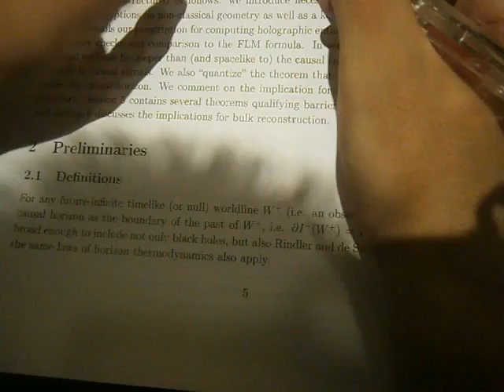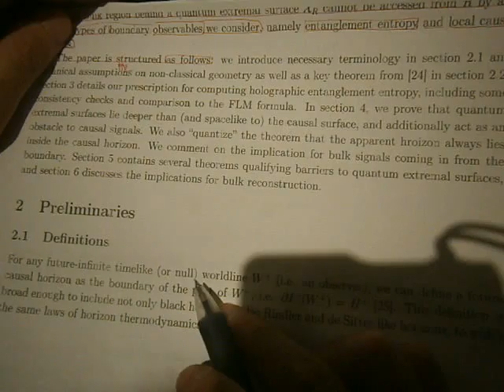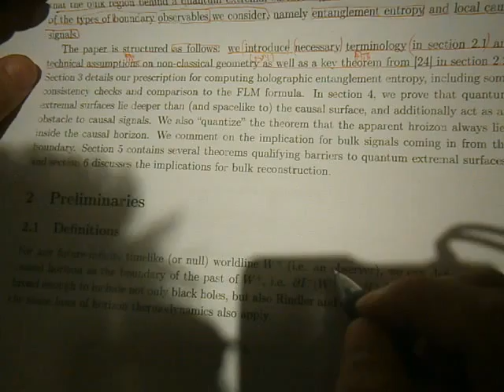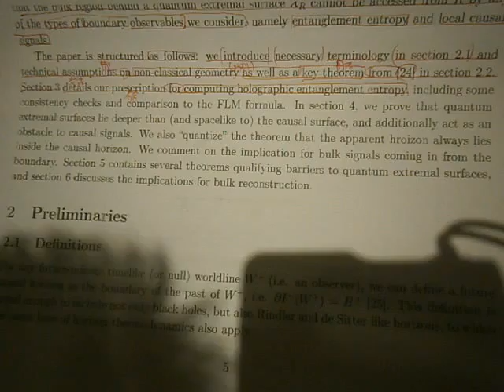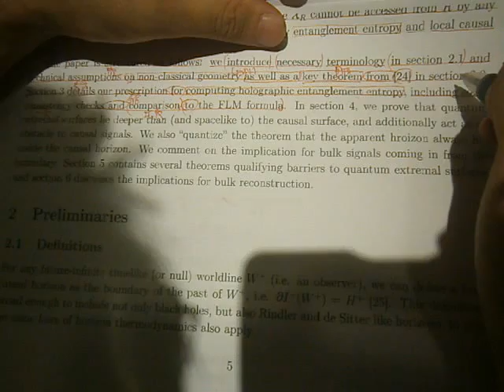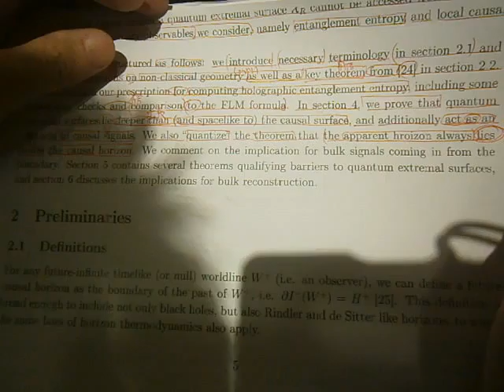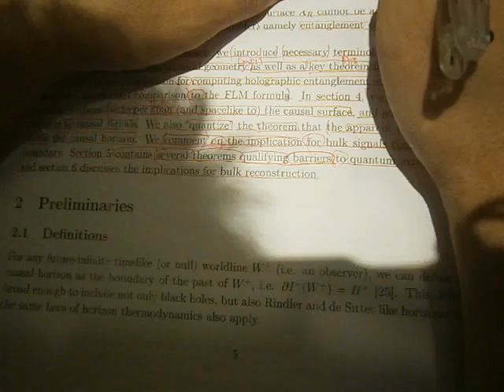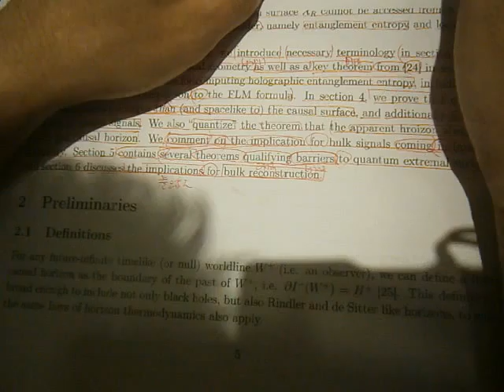P8170015 Quantum Extremal Surfaces: Holographic Entanglement Entropy